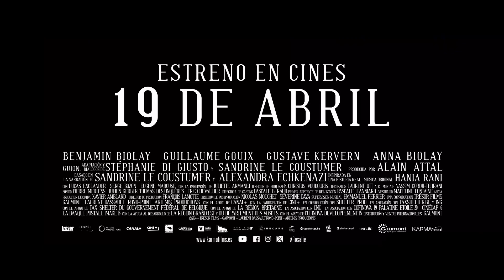ROSALIE 2024 | TRAILER | Nadia Tereszkiewicz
Trailers actualizados de Series y Películas

Ambientada en la Francia de 1870, cuenta la historia de Rosalie (Nadia Tereszkiewicz), una chica nada común que esconde un gran secreto: desde que nació, su cara y su cuerpo están cubiertos de vello.

Es una mujer barbuda, pero nunca ha querido que la vean como una atracción de feria y  siempre se ha visto obligada a afeitarse.

Hasta el día en que Abel (Benoît Magimel), propietario de un café agobiado por las deudas, se casa con ella por su dote sin conocer su velludo secreto.